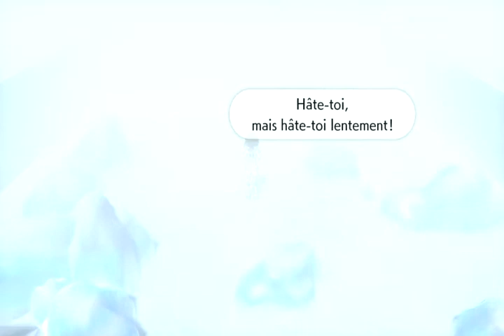pokemon bouclier let's play FR Episode 21 ludester 5e arene glace